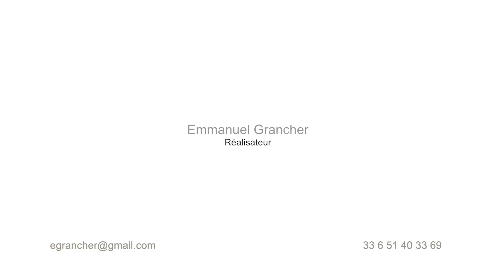Des images, toujours des images!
Documentaires, Films institutionnels ou publicitaires, émissions de TV, captations de spectacles, musicales, direct …